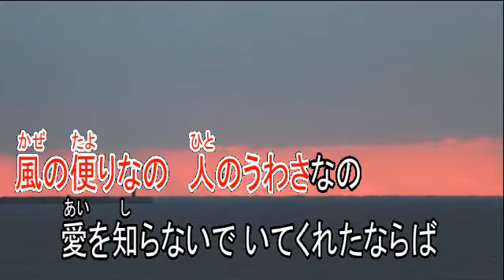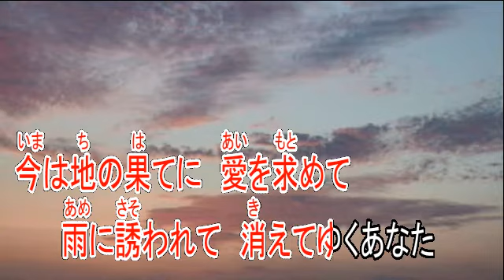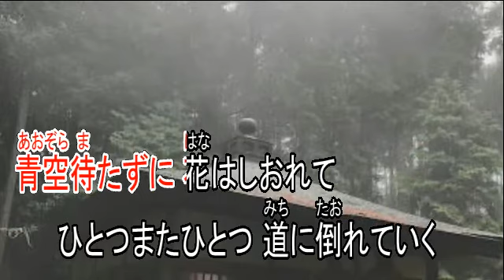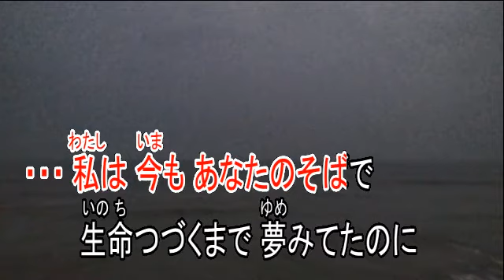美しい昔 加藤登紀子 【カラオケ】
このカラオケのガイドボーカルはこちら。

歌手　加藤登紀子
作詞　チン・コン・ソン
訳詞　高階真
作曲　チン・コン・ソン